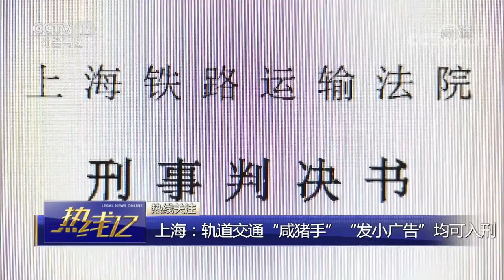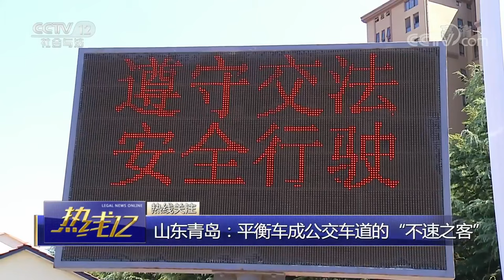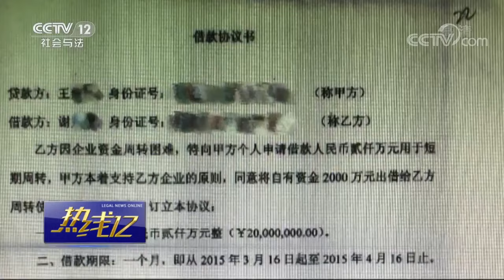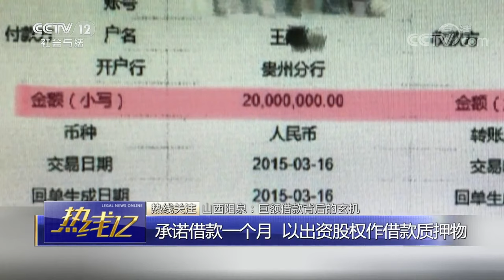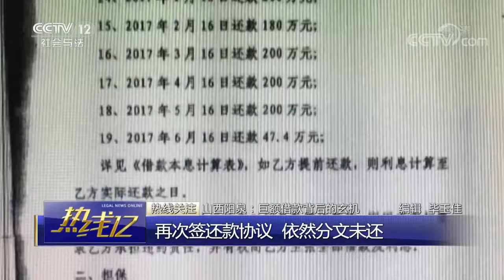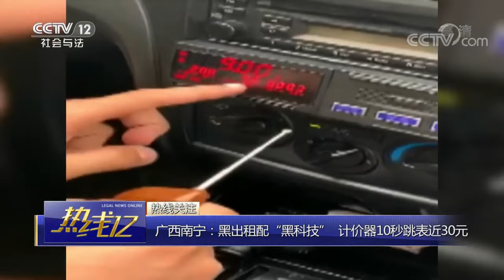《热线12》 20190830| CCTV社会与法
本期节目主要内容：
    交通运输部发布2018年全国收费公路统计公报；全国地方法学会工作会议在上海召开；上海：轨道交通“咸猪手”“发小广告”均可入刑。 （《热线12》 20190830）